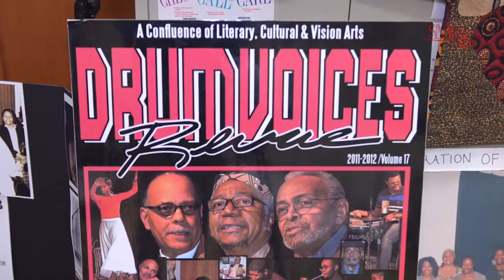SMiles TV S7 E2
Dr. Cornel West

Special thanks are extended to the Eugene B. Redmond Writers Club for giving SMilesTV the opportunity to capture highlights and an interview with Dr. Cornel Ronald West during his recent visit to East St. Louis, Illinois. Dr. West is a theologian, philosopher, political activist, social critic, author, and public intellectual who spoke candidly during his chat with SMiles. SMiles theme song created by Kevin Ellis, Dreaming in Colour and produced by Jeff Lorber, International Jazz Musician.